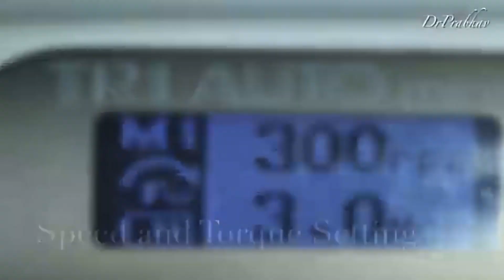Access Opening in Mandibular First and Second Permanent Molars 🟡 Compilation Video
Hi Friends
This video is compilation video on ACCESS OPENING in Mandibular First and Second Permanent Molar
This is a series of 3 videos
The viewers will learn
Access Opening
Biomechanical Preparation
Irrigation technique
No Real Patient or Person has been used in this video
Music Credit
What You Want by LiQWYD & Luke Bergs